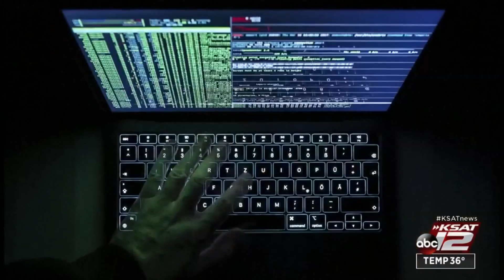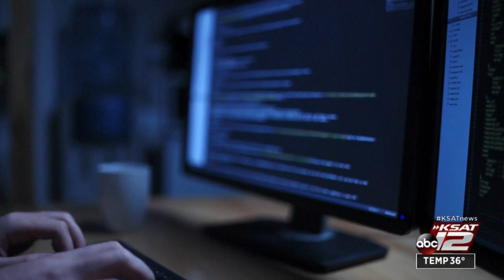San Antonio universities help protect cyber security amid Ukraine attacks